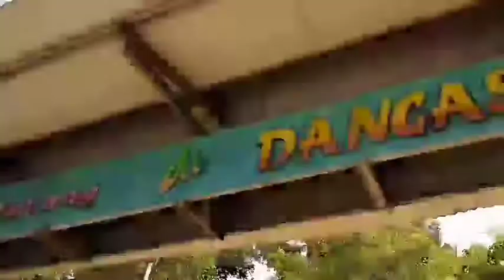MANDI KE PANTAI, LIBURAN AKHIR PEKAN" Part.1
Mandi ke pantai liburan akhir pekan.

Thank's you